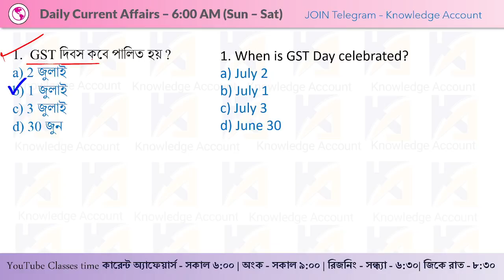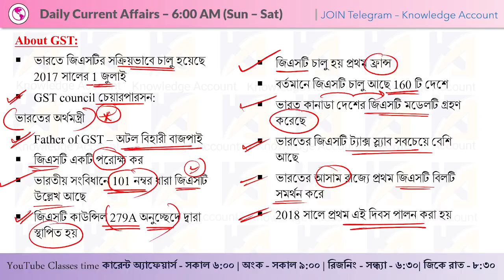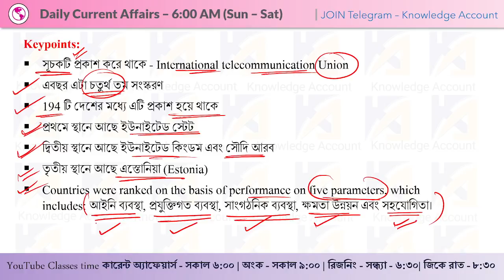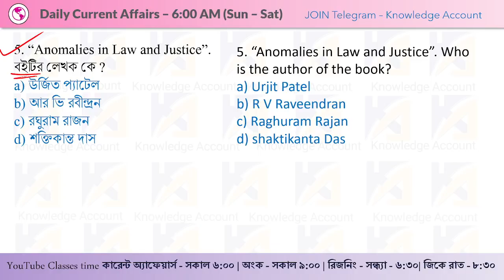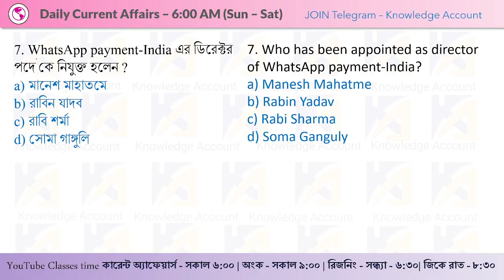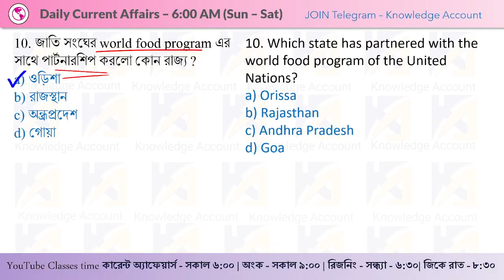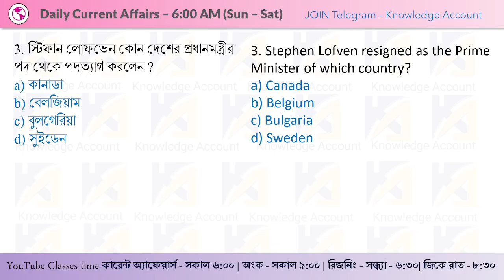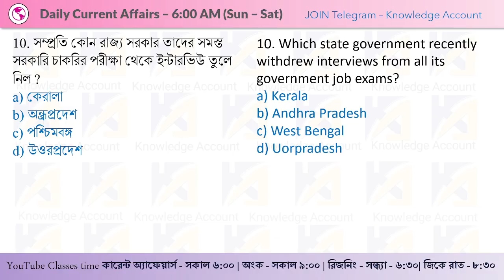2nd July 2021| Daily Current Affairs in Bengali | কারেন্ট অ্যাফেয়ার্স ২০২১ | Knowledge Account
🌟KNOWLEDGE60🌟 code ব্যাবহার করে, ফ্রি ক্লাস unlock করে নেবে।

Daily Current Affairs in Bengali 2021